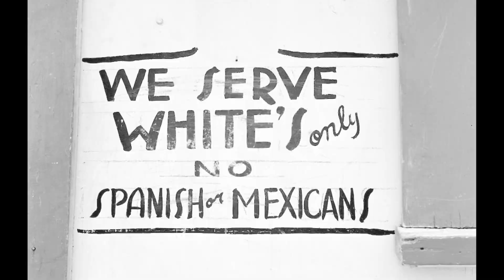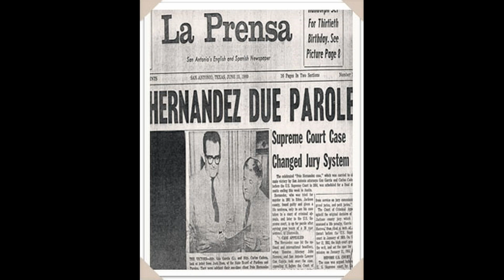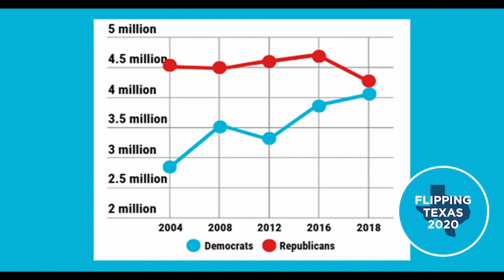American Voz Educational Project - pitch video edit version 000